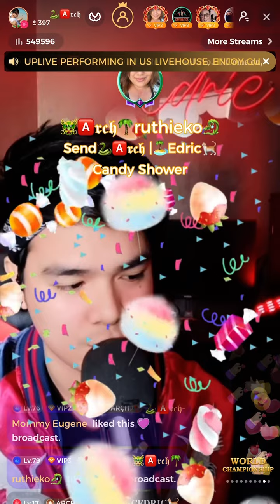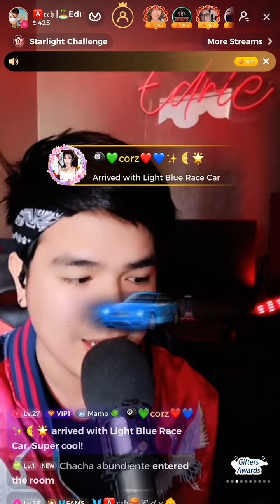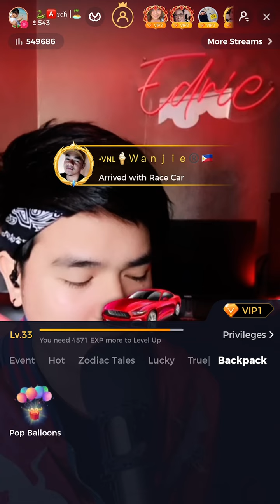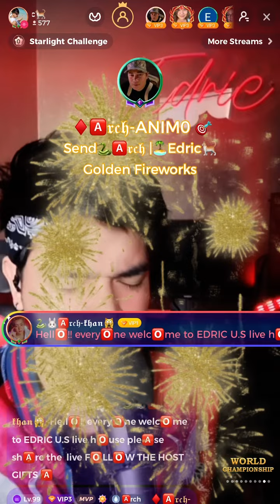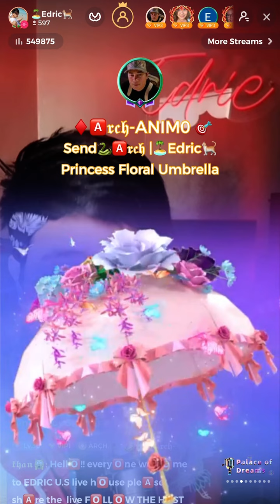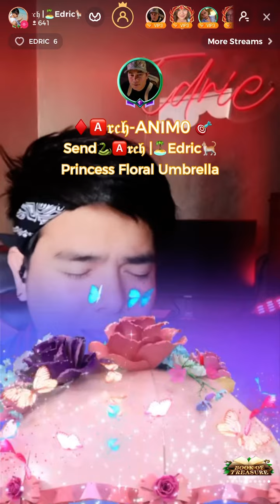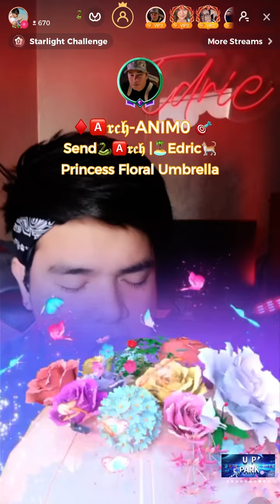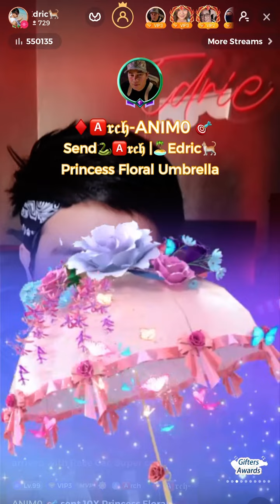John Edric Ulang Uplive Livehouse